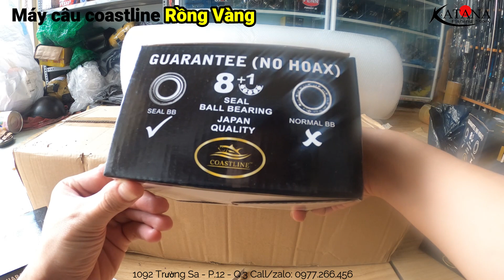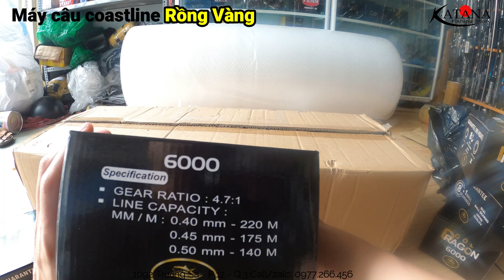Máy Câu Coastline Gold Dragon - Rồng Vàng ( Về Hàng )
Giá Bán : Size 6000 : 460.000đ
Thương Hiệu Coastline với những mẫu cần câu siêu bạo lực, vừa cho ra mắt mẫu máy câu Gold Dragon cực kì đẹp, với những đặc điểm và những tính năng rất nổi bật. Màu sắc đen vàng chủ đạo bắt mắt

+ Thương Hiệu : Coastline
+ Model : Gold Dragon
+ Size: 4000 / 5000 / 6000
+ Gear Ratio : 5.2:1 / 4.7:1 / 4.7:1
+ Bạc Đạn: 8+1
+ Spool : Kim Loại
+ Body : Hợp Kim Nhôm
+ Tay Quay : Kim Loại Núm Độ, Vặn ren
+ Vào Dây: - 4000 : 0.30mm/200m - 0.35mm/160m - 0.40mm/120m
                    - 5000 : 0.35mm/240m - 0.40mm/180m - 0.45mm/140m
                    - 6000 : 0.40mm/220m - 0.45mm/175m - 0.50mm/140m